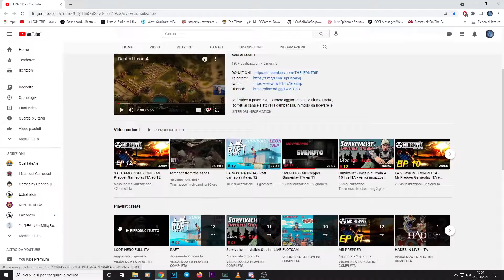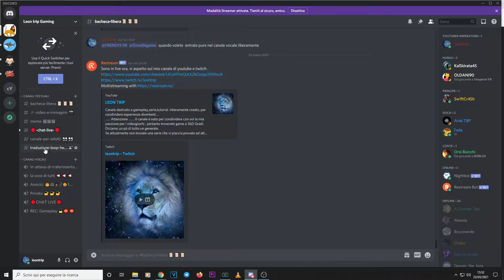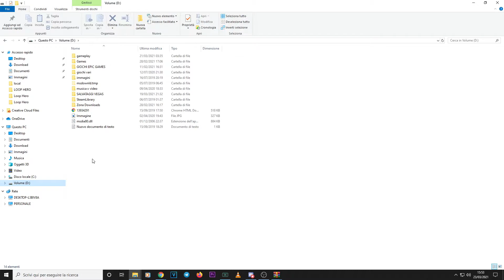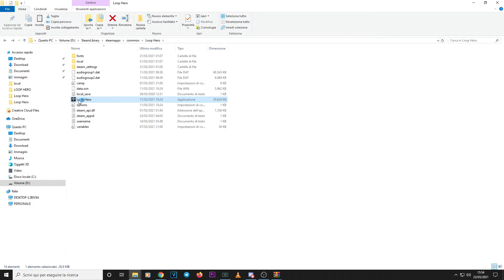COME SCARICARE LA TRADUZIONE PER " LOOP HERO " IN ITALIANO